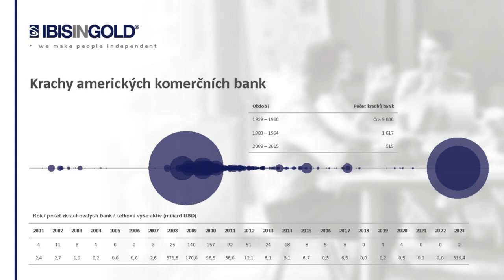Štvrtý diel One to one | S Filipom Horáčkom o aktualitách zo sveta investičného zlata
Hosť v poradí štvrtého dielu, Filip Horáček sa s moderátorkou Barborou Košutovou porozprával na témy zlata. Pozrite si obohacujúce video, kde sa dozviete o novinkách zo sveta tohto investičného kovu.